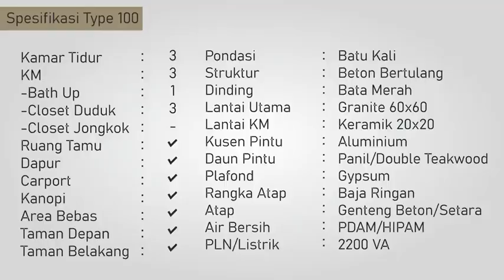PERUMAHAN MEWAH DI TEMANGGUNG, JAWA TENGAH